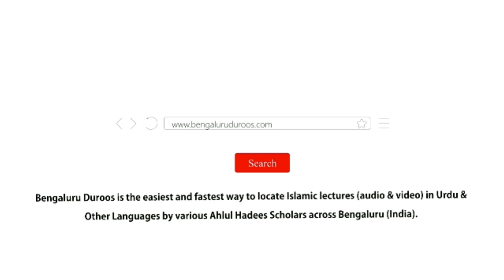Jumu'ah Khutbah | Qiyaamat Ke Din Ke Gawaah by Shaykh Abdul Azeem Madani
Jumuah Khutbah dated 6th Dec 2019 by Shaykh Abdul Azeem Umri Madani @ Markazi Masjid e Ahle Hadees Badi Charminaar, Shivaji Nagar, Bengaluru, India

Topic: Qiyaamat Ke Din Ke Gawaah

٠٠٠٠٠٠٠٠٠٠٠٠٠٠٠٠٠٠٠٠٠٠٠٠٠٠٠٠٠٠٠٠٠٠٠٠٠٠٠٠